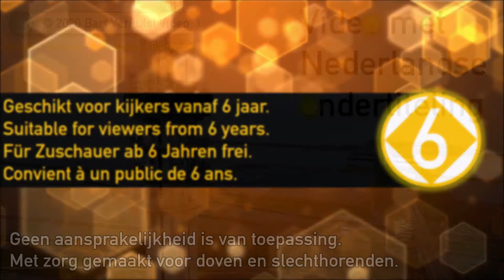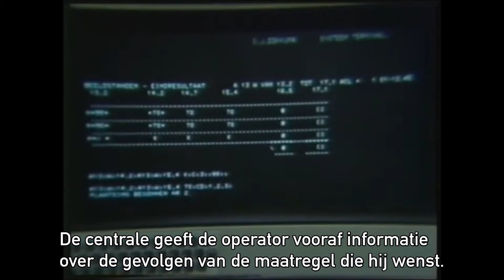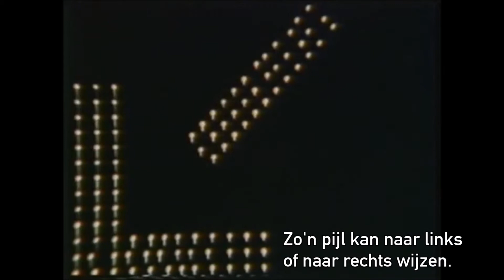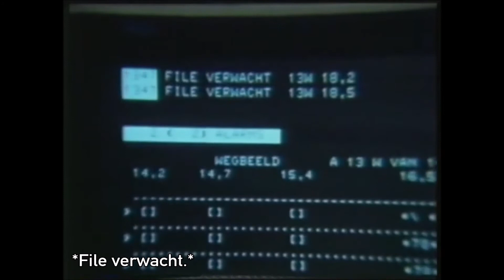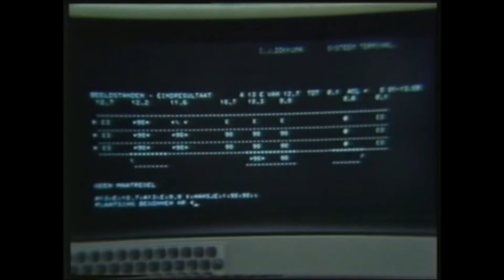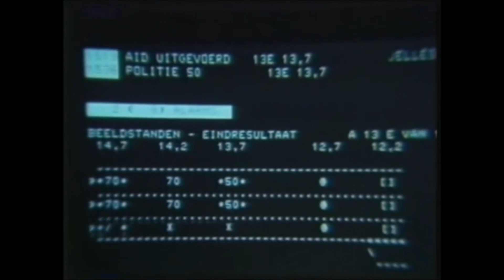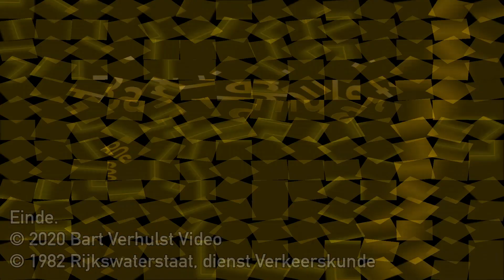Infofilm Matrixborden Nederland (1982)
Matrixborden. Ze zijn al ruim 40 jaar in ons land en helpen ook vandaag nog om de verkeersdoorstroming te verbeteren. Wat was de werking van de eerste matrixborden? Rijkswaterstaat publiceerde op 1 mei 1982 een video over hoe dit ging.

Deze video is voorzien van Nederlandse ondertiteling, speciaal voor de doven en slechthorenden in ons land.

Met dank aan Michael1620 voor het uploaden in februari 2012.